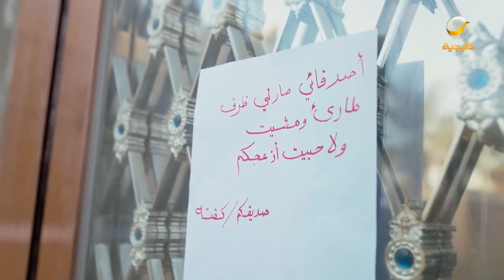مسلسل شباب البومب 10 الحلقه الحادية عشر مزرعة خالي 4K